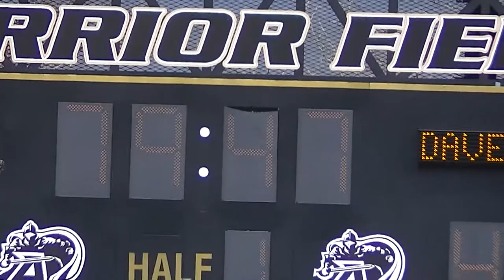2015/04/25 Army vs DU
Quarter-Final D1A Rugby West Point Army vs Davenport University
25 April 2015 at Anderson Rugby Complex West Point, NY